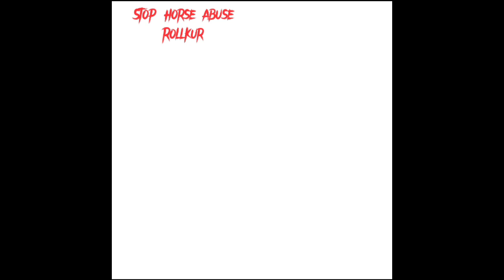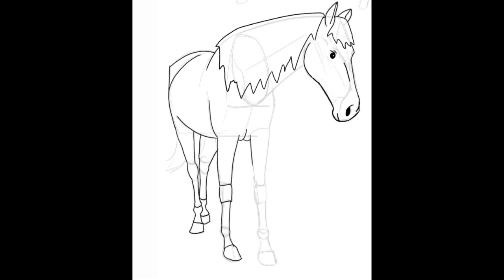January 2023 EquestrianArtMia compilation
Thank you guys so much for your support! I never imagined getting over 4 subscribers and now I have 6! Let's see if we can get to 10! I'll make a riding boots reveal video once I get to ten subscribers!